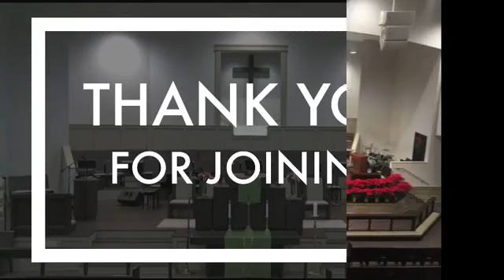6/27/2021 Sunday Morning Worship - Maintaining a Spirit of Expectation Lamentations 3:21-33